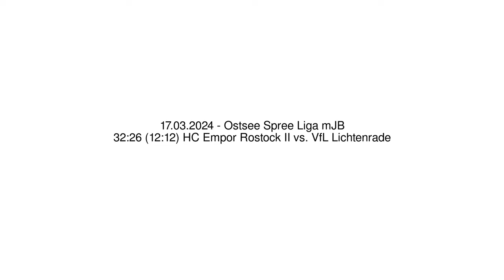32:26 (12:12) HC Empor Rostock II vs. VfL Lichtenrade - 17.03.2024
Handball - Ostsee Spree Liga mJB - 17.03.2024
32:26 (12:12) HC Empor Rostock II vs. VfL Lichtenrade